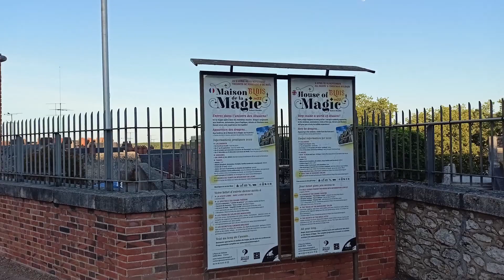Un nouveau départ 🚲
Nouvelle aventure… On part cette fois pour 12 jours en Road Trip, allez c'est partis je vous embarque avec moi.

Chaque dimanche à 11H retrouver un épisode de cette aventure